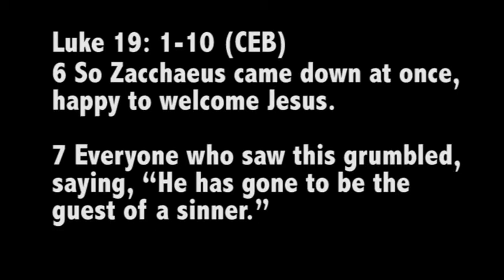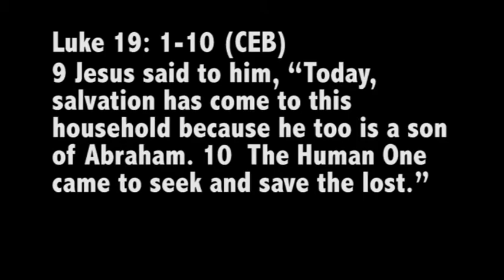11/3/2013 FBSUMC Contemporary Worship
Rev. Will Lauderback preaching at the 10:45 A.M. Contemporary Worship Service at First Broad Street United Methodist Church in Kingsport, Tennessee.